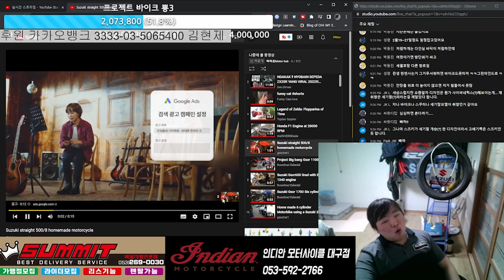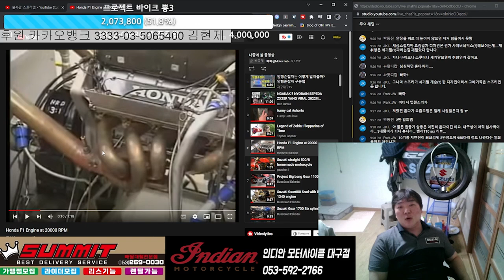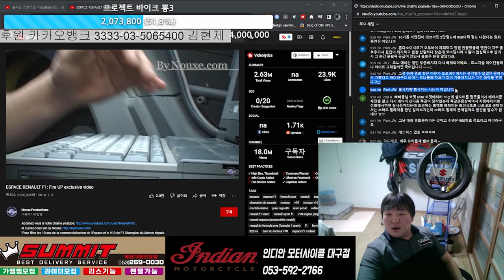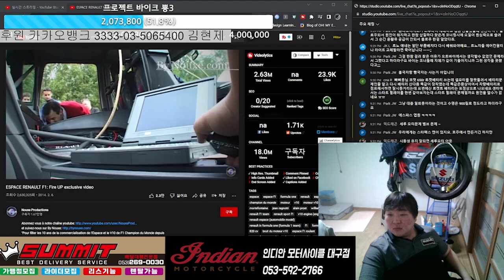홍간다 뿅간다요 기술의 혼다. 더는 까지마?